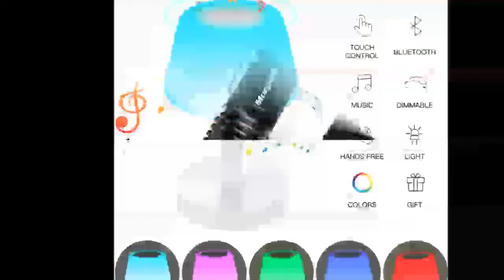INTRO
Pequeño video de Introducción para el Canal